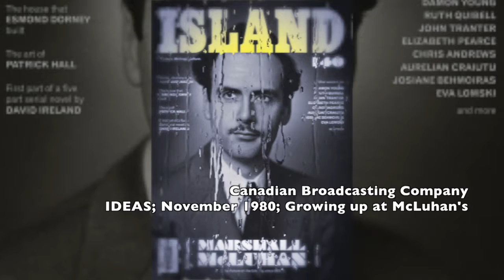McLuhan 1980 - Radio show IDEAS with Maurice McLuhan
Recording: CBC
Date: 17 November 1980
Programme: Ideas
Guests: Maurice McLuhan, Derrick de Kerckhove

Description:
As boys at bedtime in the dark, Marshall McLuhan and his brother Maurice huddled listening to the crystal radio set Marshall had built. Even as a child living in Edmonton, Marshall was always interested in the latest technology, recalls Maurice about his older brother. Before the two boys were born, the McLuhan family moved from the small town of Creighton, Alta. to Edmonton. It was on the initiative of Marshall's mother Elsie, who desired a larger stage to play out her career as a schoolteacher. Partial to successful and intelligent men, she swayed Marshall's father Herbert to give up his preferred rural prairie for a real estate career in the big town.

More about McLuhan:
Marshall McLuhan (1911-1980) was the first major communications theorist of how the new media have the power to transform human nature. No matter how powerful or persuasive the message, he said, it’s the media that have changed our patterns of thought and behaviour. Now, in a world dominated by the Internet and social media, McLuhan’s revolutionary ideas are as hotly debated as they were in the 1960s, when he became an academic star known worldwide for his catchy slogans “the medium is the message,” “the global village,” and “hot and cool media.” Today, McLuhan is back in the spotlight again, this time as the first seer of cyberspace. For decades scholars and students have read Marshall McLuhan’s landmark books Understanding Media and the Gutenberg Galaxy, recognizing him as the foremost theorist of how the new media have affected human behaviour. Now, however, we can experience Marshall McLuhan in the original.